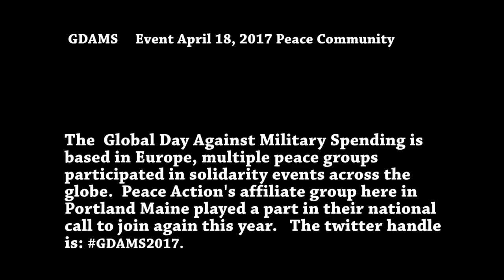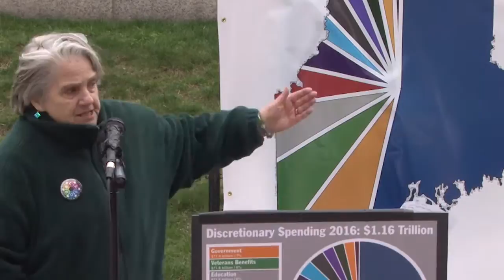Fearless Girl_shared story_ReverendKitsyWinthropGDAMS715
On the GDAMS2017 Global Day Against Military Spending
Reverend Kitsy Winthrop  shares her story.. from fear to fearless.